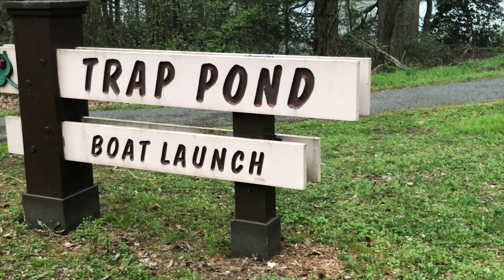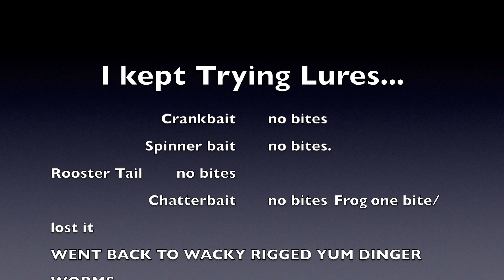Fishing Delaware : Trap Pond in Spring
In the video im Fishing Trap Pond, Delaware in Spring. This is my first time really fishing here, and the bass and bluegill were on spawning beds April 14th-the day I fished there. If you like getting a look at how someone fishes a specific area, check out this video (and others) on my channel. Tight lines!!